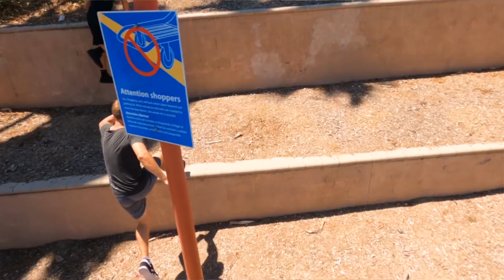You Graduated...Now What?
With 2020 being the weirdest year probably EVER to graduate, I wanted to share some of the lessons I've learned being out in the "real world" for a year that I wish someone had shared with me...especially if I graduated in a crazy time like this.

It's been a steady grind, and I wouldn't have it any other way. Thank you to those who continue to watch and accept me for who I am, and I hope I can inspire more of you to discover what YOU are truly capable of!!!